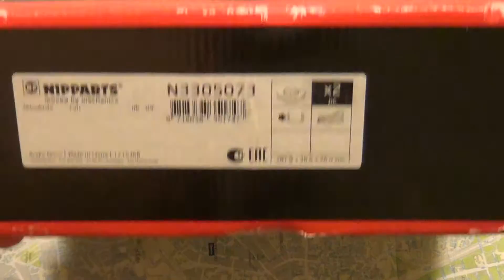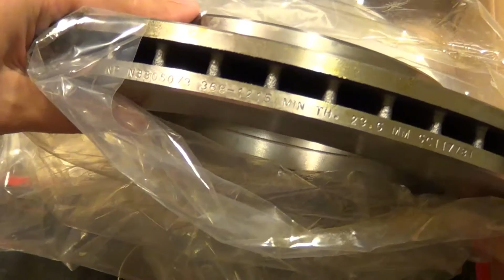Mitsubishi Colt CZT Brake Disc (Nipparts)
N330573
281mm